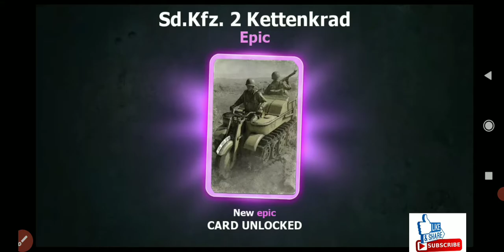I HAKED TRENCH ASSAULT - Fastest WIN EVER!!! MUST WATCH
trench Assault

I HAKED TRENCH ASSAULT AGAIN - Fastest WIN EVER!!! MUST WATCH